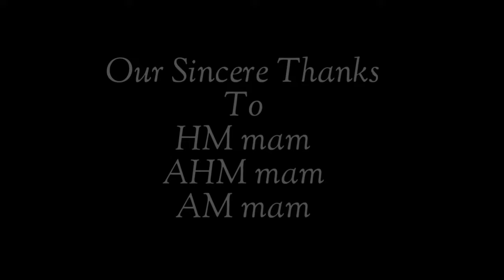Maths Club Title Card...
Maths club title card introduction held at RVN. Hr. Sec. School Thiruverkadu Chennai...
music owned by: T series